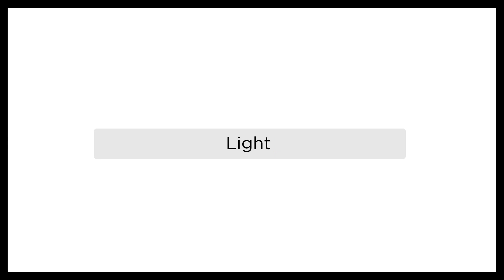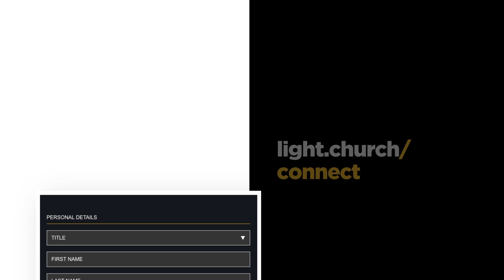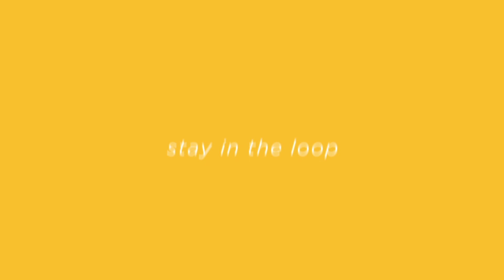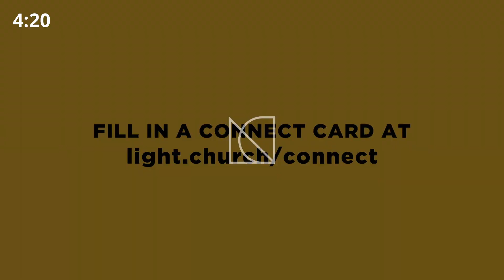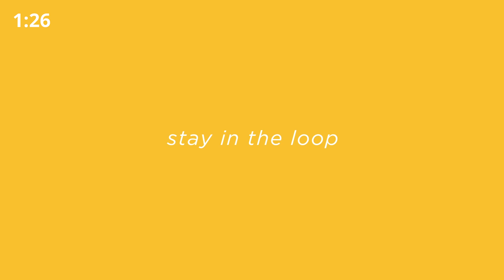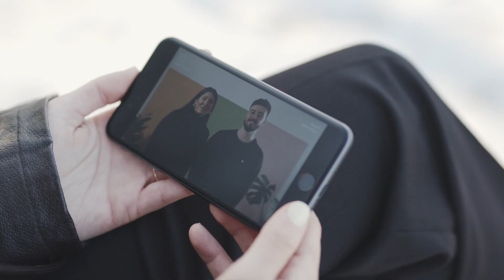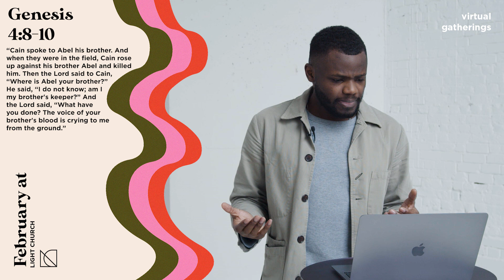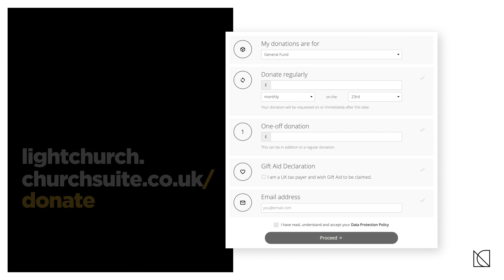Temitope Taiwo - THE FACE OF GOD (Virtual Gathering)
Welcome to our Virtual Gathering, It's great to see you! Make sure you get involved in the comments!